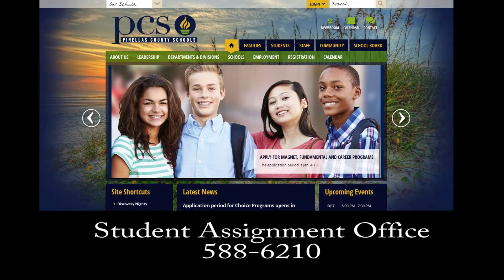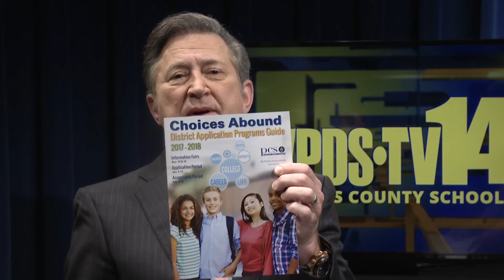PCS Journal-December 2016-District Application Period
Do you have questions concerning where you want your child to attend school next year? In the December 2016 edition of PCS Journal with Al Ruechel, we answer all of your questions in a conversation about the District Application Period with program specialist Melissa Campbell.